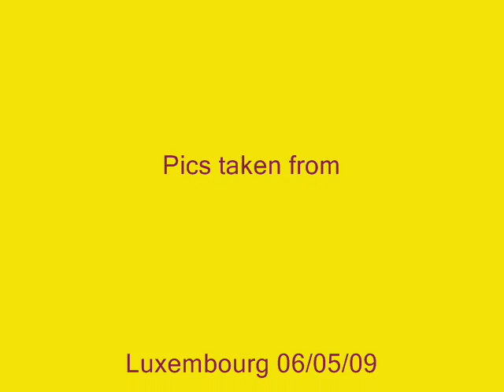Depeche mode M.L.G Sounds of the universe Fragile Tension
slideshow of pics from Sotu